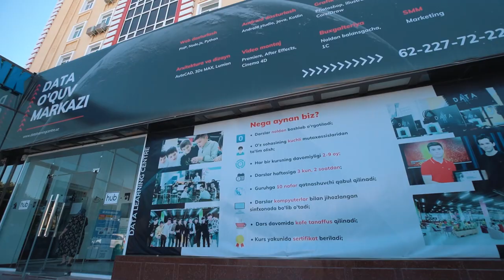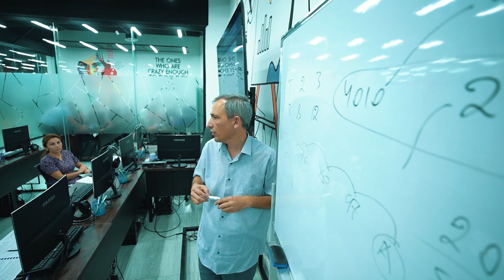No comment!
🪴 Keling, ortiqcha so’zlar va musiqasiz «DATA»ni kuzatamiz. O’quv markazdagi eco-muhit va o’z ustida ishlayotgan yoshlar — ko’zni quvnatuvchi atmosferani yaratmoqda!